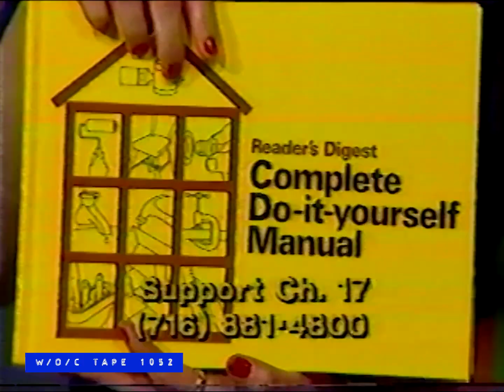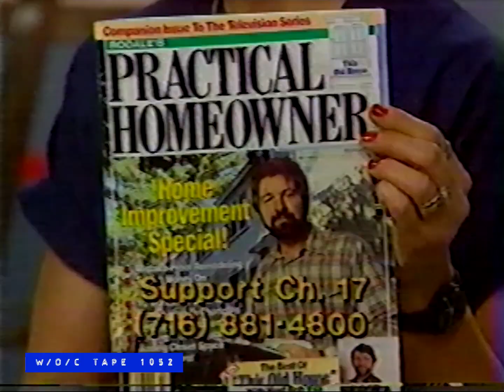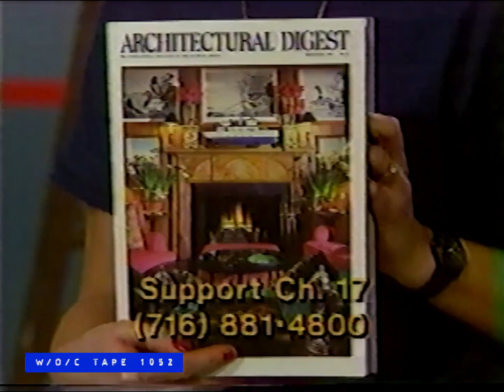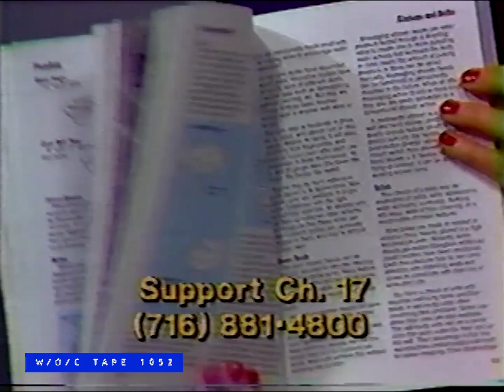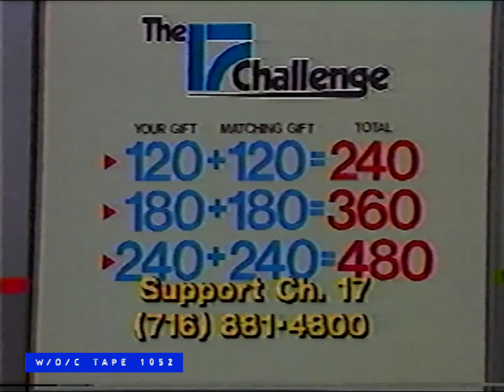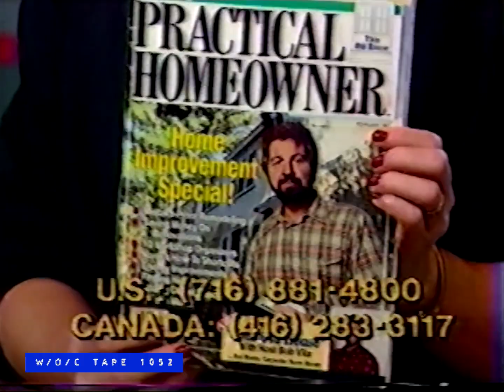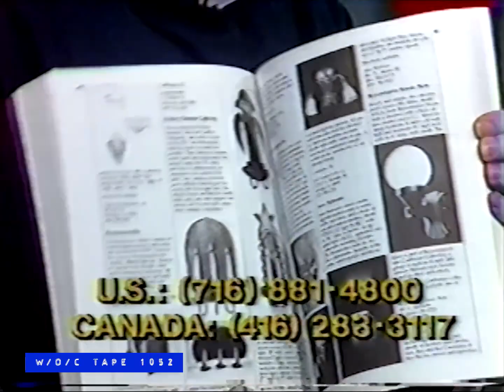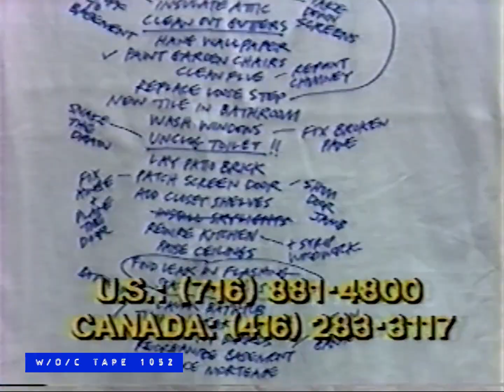WOC Tape 1052 WNED Pledge Drive Compilation - 1987